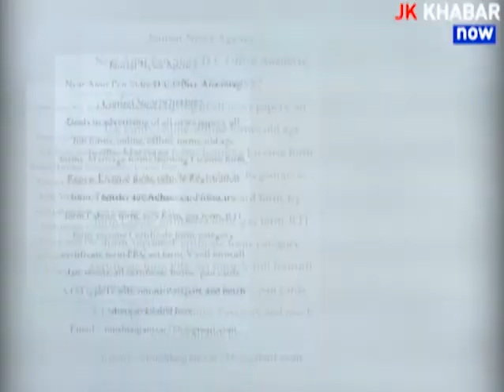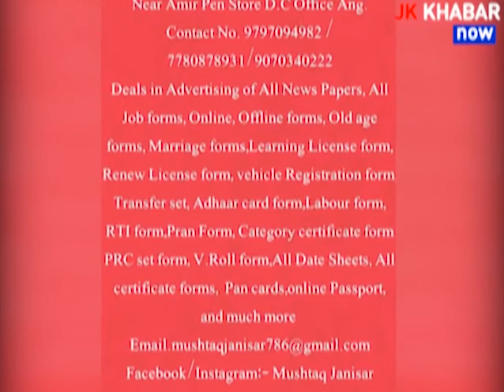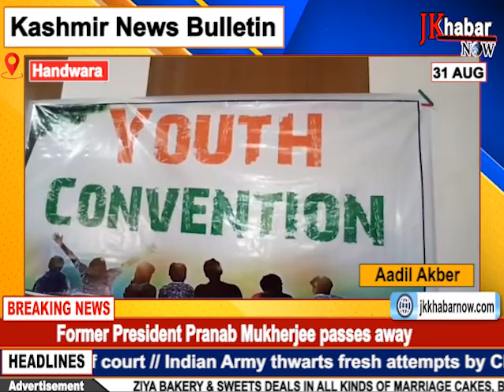Kashmir News Bulletin || JK KHABAR NOW || 31, AUGUST 2020